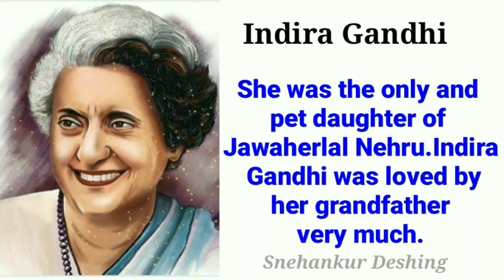Speech On Indira Gandhi in English/Essay On Indira Gandhi/Indira Gandhi Speech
10linesonindiragandhiin english

indiragandhispeechinenglish written

bestspeechonindiragandhiin english